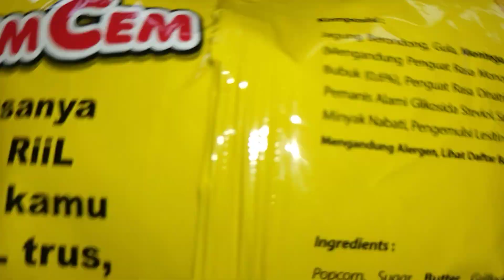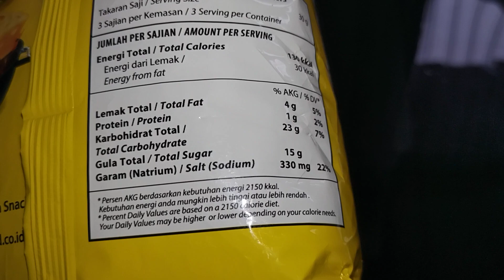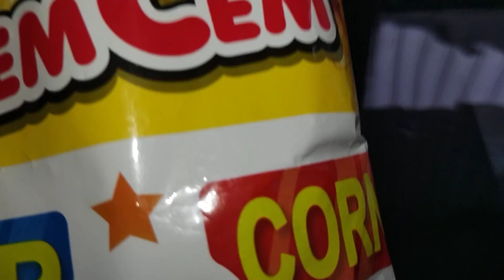Review Produk #2117 : Cem Cem Pop Corn Keju Bakar